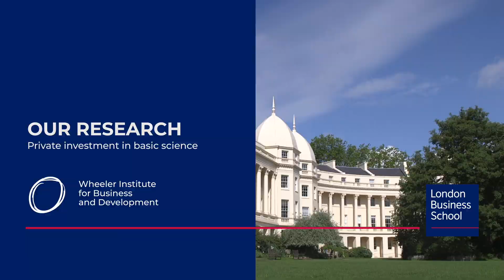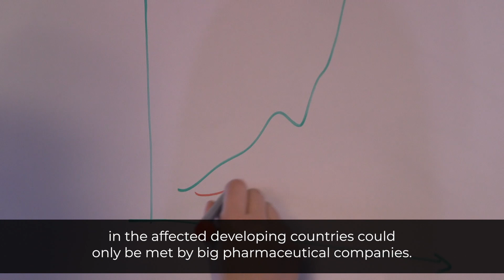Private investment in basic science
Investigating ways to cure disease, reduce mortality rates and improve life expectancy. PhD candidate Luofu Ye discusses her research support by the Wheeler Institute.